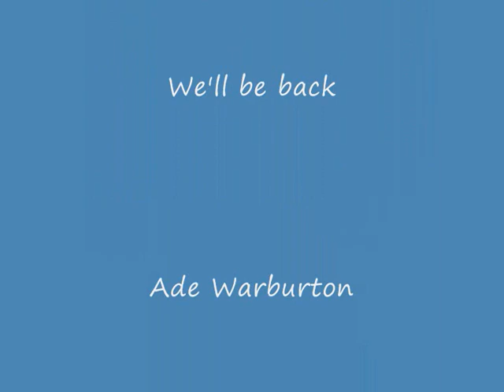SFX_Salmon Fishing Feb2010.wmv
Fishing the River Dee, Commonty - start of March 2010. Due to a hard winter we experienced grue and some un-fishable conditions. At the back end of the week, the water levels rose and we started seeing fish. We had a sea trout kelt and a salmon kelt - both of which were released successfully. Tight lines everyone! Apologies for the smudge on some videos - need to clean my camera!